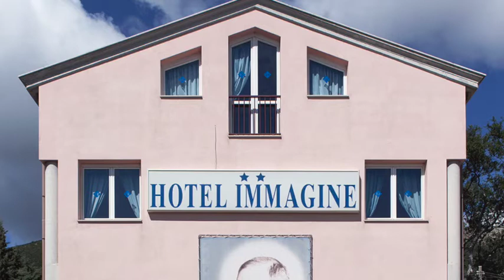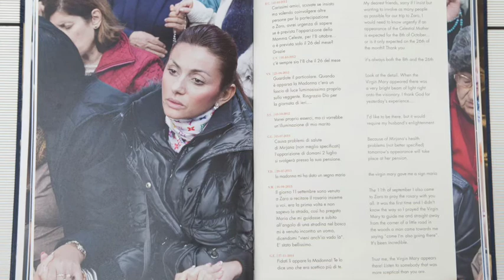Hotel Immagine - Simone Donati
Book: Hotel Immagine - Simone Donati